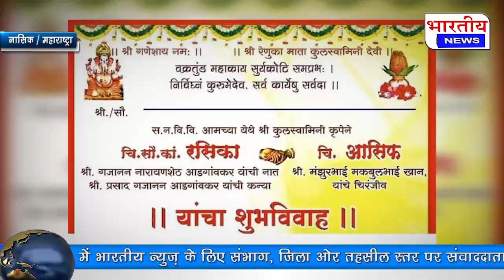मजहब की दीवारों को तोड़ हुई प्यार की जीत एक दूजे के हुए रसिका और आसिफ..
Nasik / Maharashtr